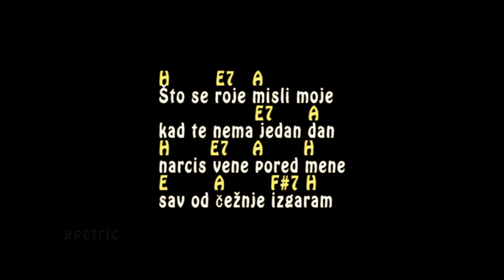Nino - Dah zivota - Tutorijal